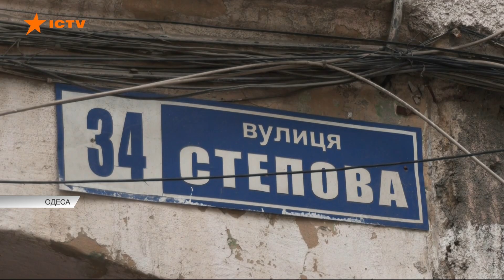Молдаванка в Одесі обвалюється на очах - що там відбувається | Надзвичайні новини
А коли елементарними правилами безпеки нехтувати, стається непоправне!

Наші оселі руйнуються, немов карткові будиночки.

В Одесі за один день аж два обвали.

І один - в житловій двоповерхівці, де без смерті не минулося.

Спочатку на Молдаванці обрушилася аварійна споруда. []

Зачепило дві машини, припарковані неподалік.

А за кілька годин - другий і фатальний обвал.

У житловому будинку рухнула стеля.

Під завалами опинилась 83-річна пенсіонерка, бідолашна просто дивилась удома телевізор.

Жінка загинула миттєво.

Скільки ще це буде тривати?

Коли вже приведуть до ладу ті злощасні будинки, які перетворюються у людські могили?

І що буде з тими, хто втратив дах над головою?